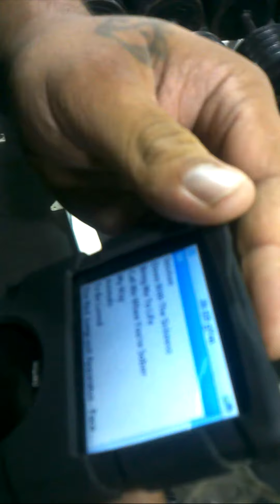military press 125lb dumbells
military pressing 125 pound dumbells for 25 reps.. just beasting out..  24 hr fitness kaneohe!!!